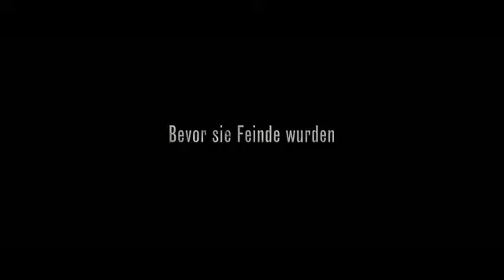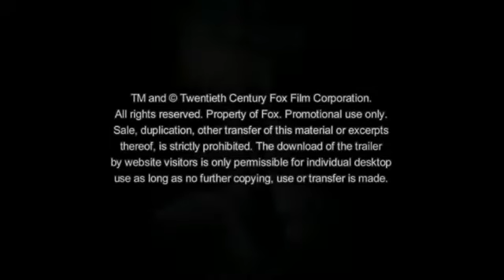X Men Erste Entscheidung 2011) Havok